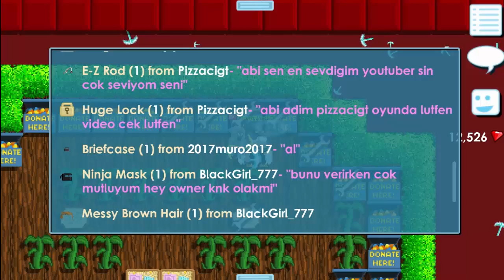GrowTopia - SİZDEN GELENLER! (Angel Wings) #1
• Selamlar Millet Ben Nihat! Bugün sizlerle birlikte Growtopia Oynadık!
• Eğlenceli bir video oldu umarım beğenirsiniz!
• Videoların Devamı İçin +300 Like!                                                                  • Beğendiyseniz Like Atmayı Unutmayın!
• (Growtopia) Bağışlarınız ve Donateleriniz için : SARHOSKEDİFAN
• İZLEDİĞİNİZ İÇİN TEŞŞEKÜRLER!